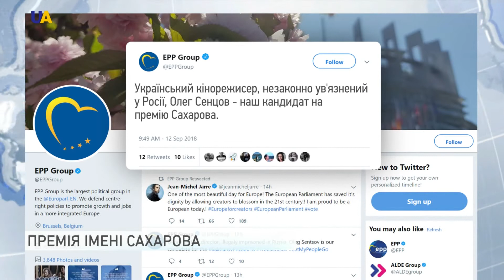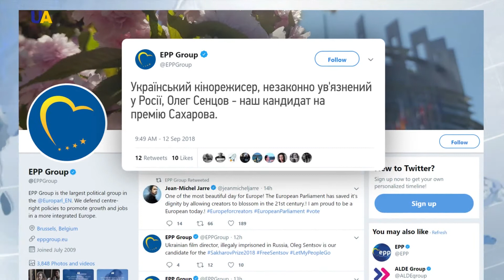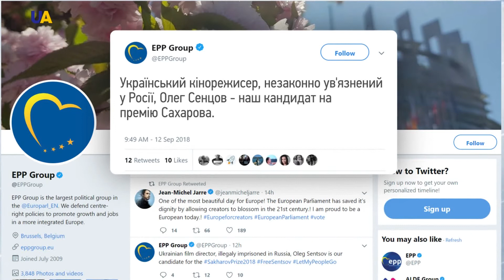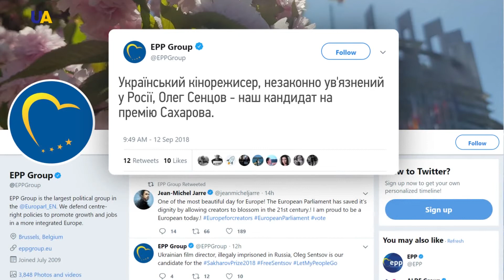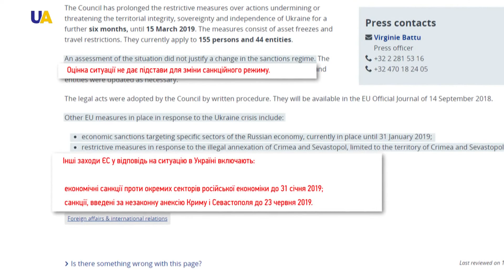Дайджест за 13 вересня 2018 року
Дивіться в цьому випуску:
- В окупованому Криму тривають переслідування кримських татар
- Допустити міжнародні місії на територію окупованого Криму укотре закликали в Організації Об’єднаних Націй.
- Політв'язня Олега Сенцова номінували на здобуття премії "За свободу думки" імені Андрія Сахарова.
- Євросоюз продовжує до 15 березня 2019 року - індивідуальні санкції проти Росії через агресію в Україні
-  Тоні Фріш сам-на-сам поспілкувався з 10ма українцями, яких бойовики утримують на окупованих територіях Донецької і Луганської областей.